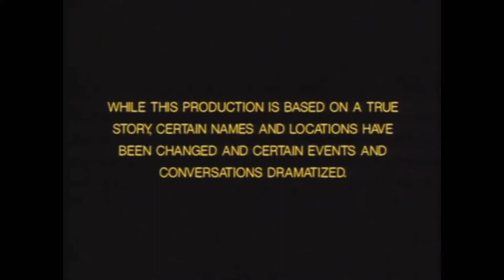Rosemont Productions International (1996)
This is our Secondary Channel, LogicStock:
From "What Love Sees"